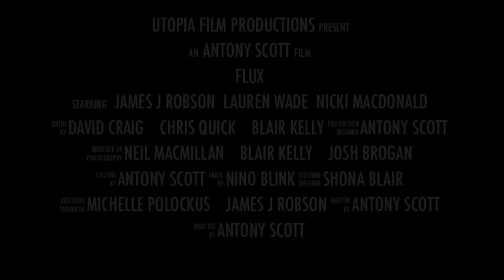Flux trailer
The first trailer for the film FLUX directed by Antony Scott and starring James J Robson coming October 2015.